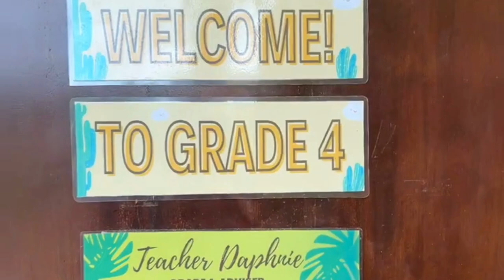글로벌유스인스트티튜트 필리핀환경영어캠프